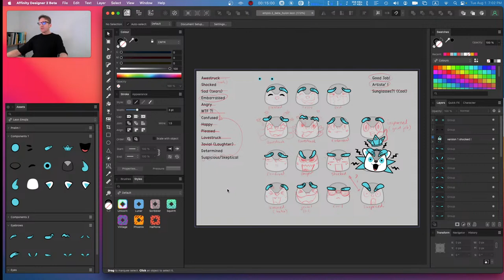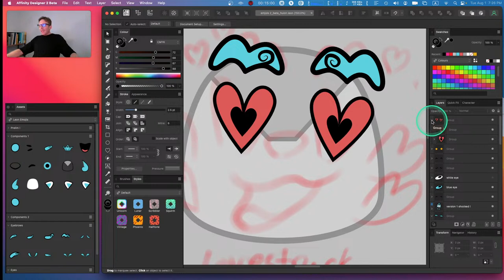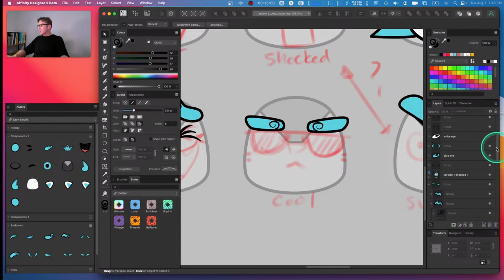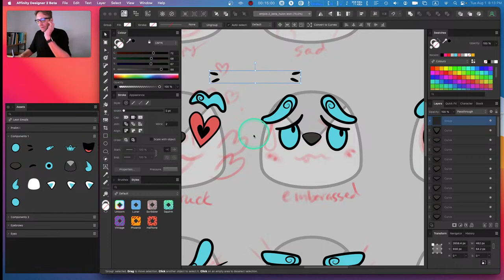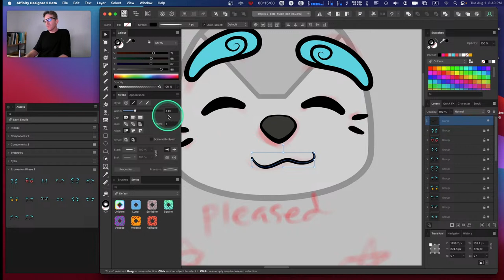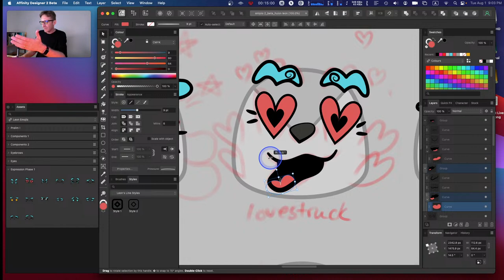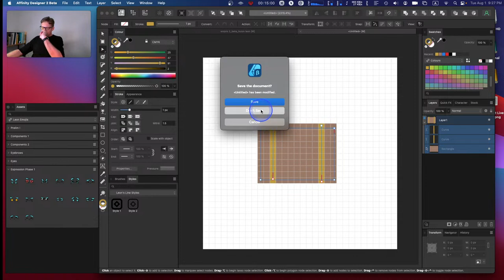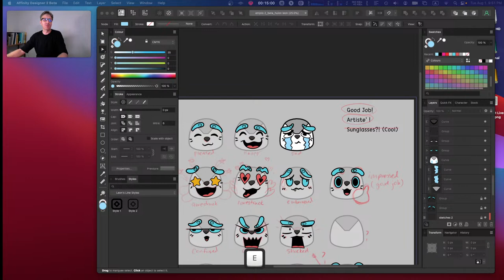FYA Live Stream - Sweeeeeeeeeet Emoooohhhhhhhjiwaawnnsss! 🎸😆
Welp, - filmed a little bit of work on the Huion emoji contest project a few days ago for the Saturday live stream. Tonight, I'll continue to work on the project filling in the eyes and noses, and maybe even a little bit more. Join me for talk, tips, and tech as I work my way through this leg of the project.

!! MUST WATCH - LUCIDPIXUL'S Commentary Series Part 1 !!
Artists FIGHT BACK Against AI & Art Theft - July 2023 Senate Hearing

!! My Links !!